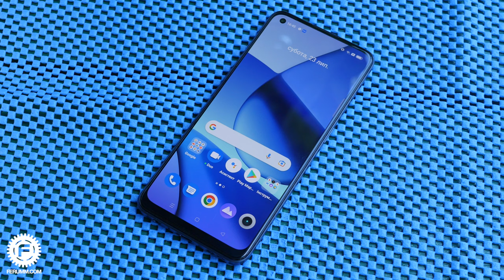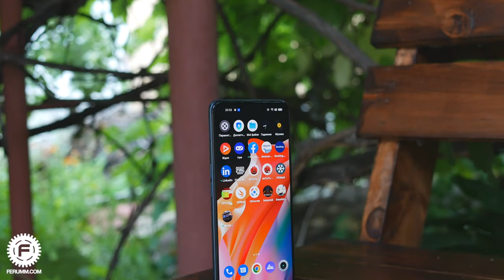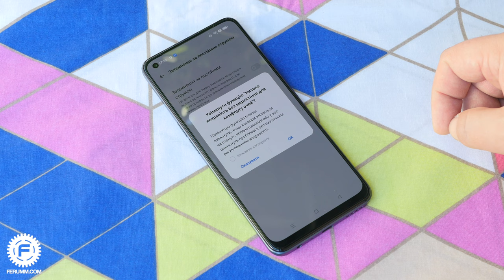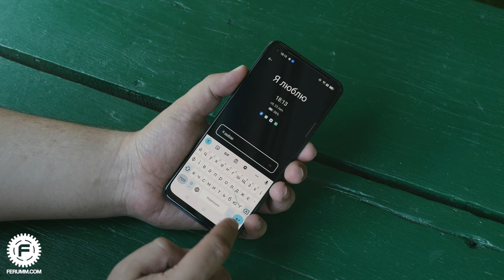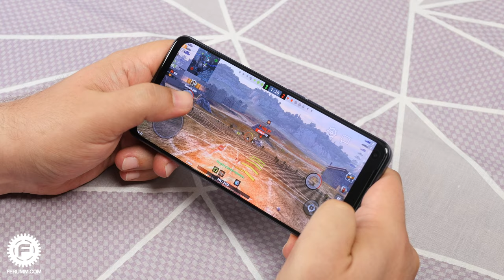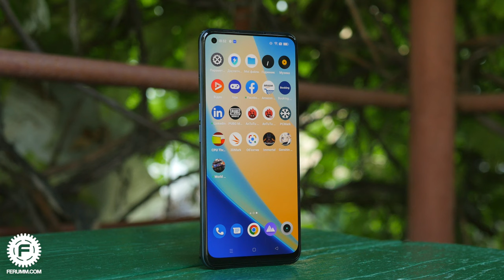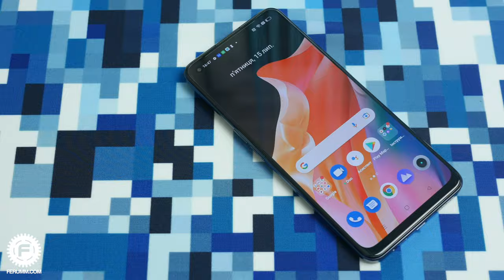Огляд Realme 9 Pro Plus: середняк, котрий дарує кайф. Козирі і недоліки Realme 9 Pro+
Realme 9 Pro Plus - новий смартфон від відомого і коханого багатьма бренду. В цьому відео ви дізнаєтесь про головні фішки і недоліки Realme 9 Pro Plus. Приємного перегляду!